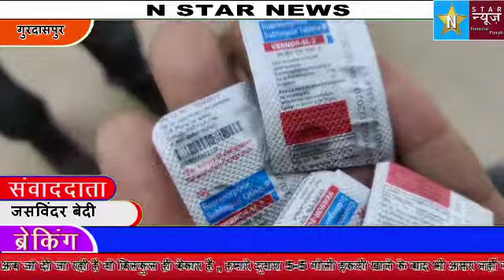नशा छोड़ने की दवा मिल रही है डुप्लीकेट